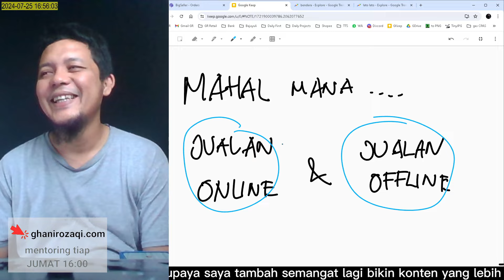Jualan Online vs Offline: Mana yang Lebih Mahal?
🔽🔽🔽 LINK PENTING 🔽🔽🔽
Apakah Anda sedang mempertimbangkan untuk memulai bisnis dan bingung antara jualan online atau offline? Di video ini, kami akan membahas secara mendetail perbandingan biaya antara jualan online dan offline, sehingga Anda dapat memutuskan mana yang lebih cocok untuk bisnis Anda.

Jualan online dan offline memiliki kelebihan dan kekurangannya masing-masing. Dalam jualan online, biaya seperti admin fee di platform seperti Shopee bisa dianggap sebagai uang sewa virtual. Sebagai contoh, admin fee di Shopee bisa mencapai 12% dari omset, yang jika dihitung bisa setara dengan biaya sewa tempat fisik.

Di sisi lain, jualan offline membutuhkan biaya sewa tempat yang bisa sangat bervariasi tergantung lokasi dan jenis usahanya. Misalnya, sewa tempat di mall besar atau di jalan utama bisa jauh lebih mahal dibandingkan dengan di lokasi yang kurang strategis.

Pada video ini, kita juga akan membahas bagaimana kedua jenis bisnis ini sebenarnya sudah terasimilasi di era sekarang.